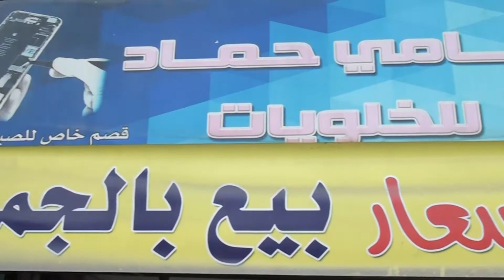سامي حماد للخلويات كفاءات اردنية